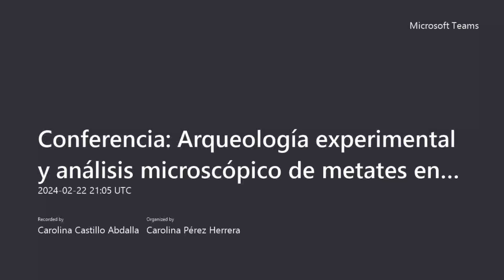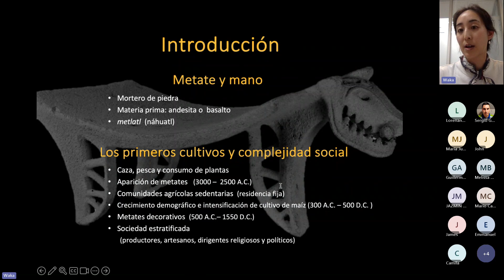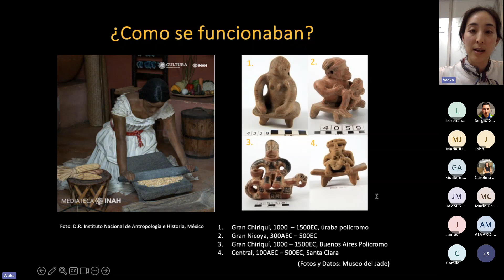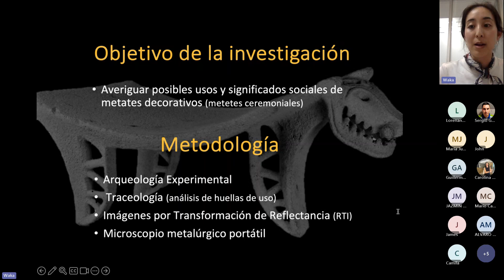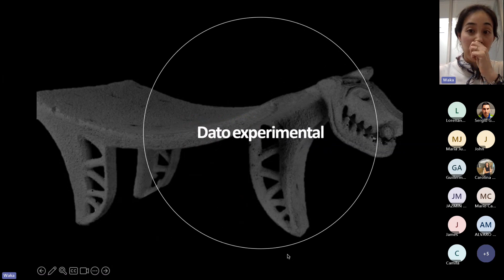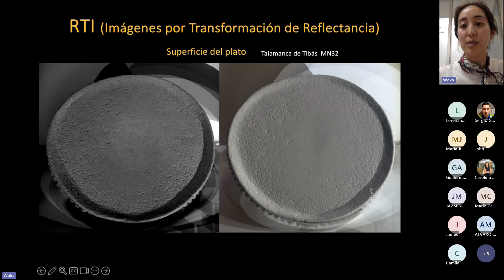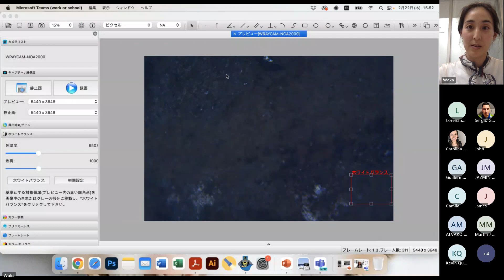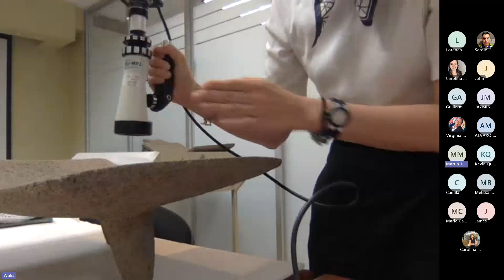Conferencia Arqueología experimental y análisis microscópico de metates en Costa Rica